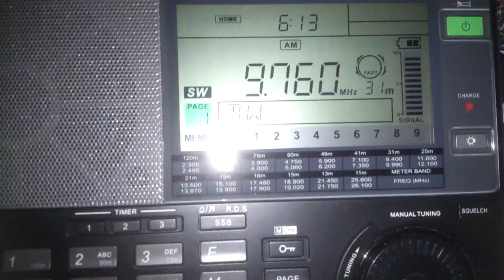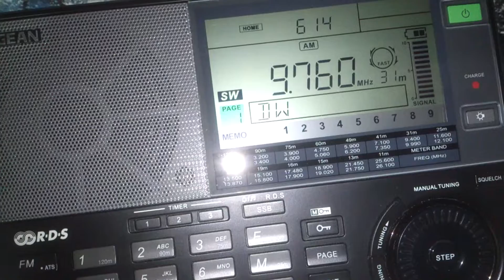Radio Nikkei 2 - 9760 kHz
Pwr: 50 kW
Distância: 18293 KM
Receptor: Sangean ATS 909-X
UTC 0613
Em 28 de setembro de 2014